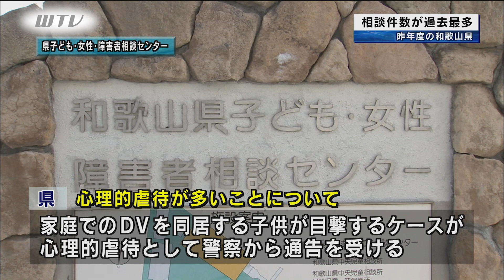和歌山県 昨年度の児童虐待相談件数 過去最多2066件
2023年7月5日放送